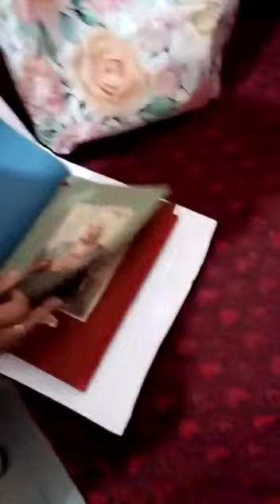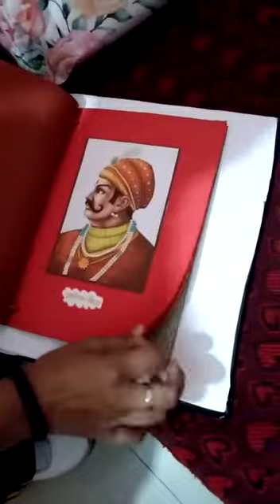my school project on you tube#schoollife school Atharv jaiswal official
My new vlog# vlog 0.2

new vlog on you yube

                       Thanq for

waching
sadhvi mishra
Amit and kitto jaiswal
dr bharti jaiswal